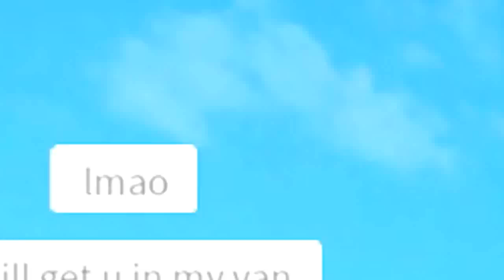THIS GAME TURNED VERY INAPPROPRIATE in ROBLOX | iBeMaine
IDK HOW THIS VIDEO TURNED OUT THIS WAY